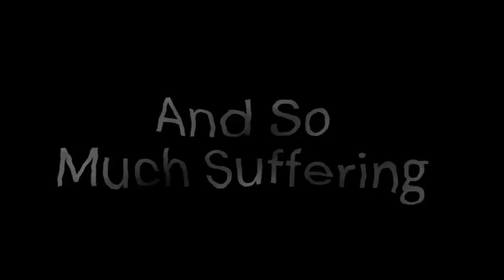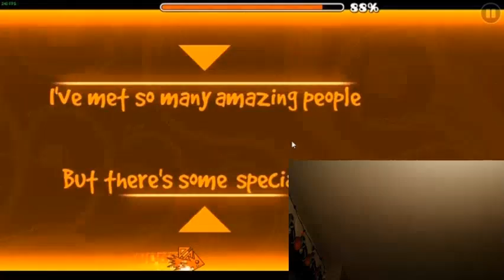Sedulous 100%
Kinda pog

Music
Kaixo - Lycanthropy